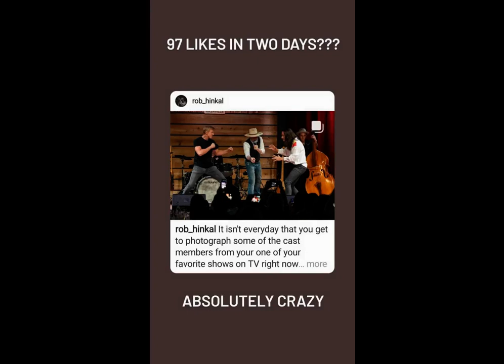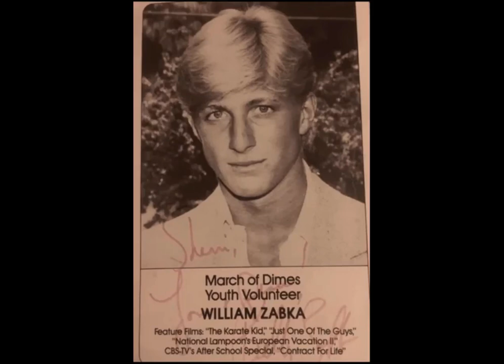William Zabka Fan Tribute(1165)